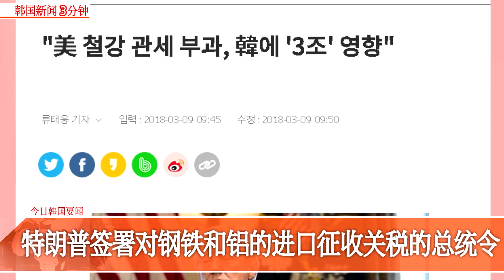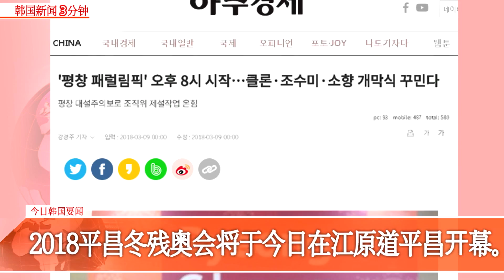[韩国新闻3分钟] 今日韩国要闻 0309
오늘 아침 한국뉴스 [콕 집어 뉴스3] 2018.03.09

▲美国对进口钢铁和铝征收高额关税
▲平昌冬残奥会今日开幕
▲韩拟重罚利用职权性侵行为

reporter: 韩国亚洲经济中文版记者 王海纳
PD : 周恩廷, 李贤珠